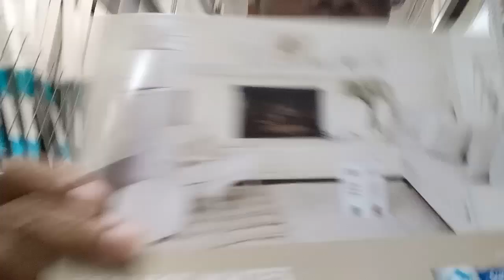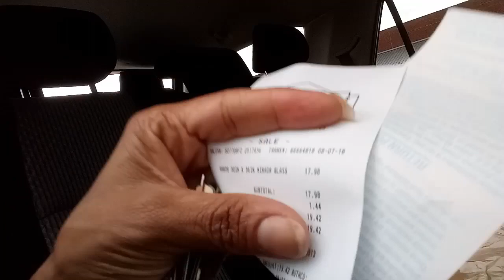DIY MIRRORED BUFFET UPDATE🏠VISIT TO LOWES& DONATION DAY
HAPPY THURSDAY SUBBIES💕PEACE & BLESSINGS TO YOU'LL. ENJOY THE DAY WITH ME AS I TRAVEL TO LOWES AND DONATION CENTER.
🙏🙏🙏SIMPLY_ NATURAL_ BLACK🙏🙏🙏